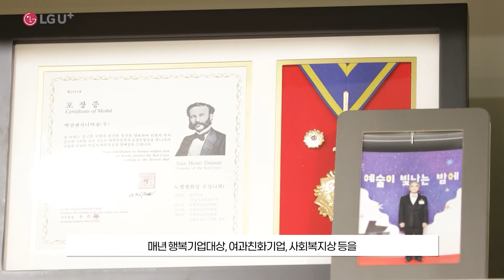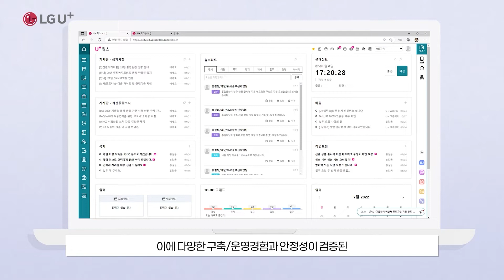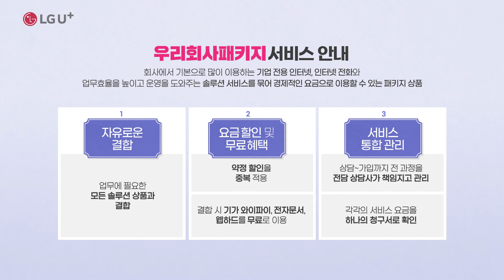[우리회사패키지] 갑작스러운 재택근무에도 업무협업이 가능했어요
실속있는 대표님들의 선택!
운영비는 절감하고 업무효율은 높일 수 있어요

우리회사에 꼭 필요한  U+우리회사패키지